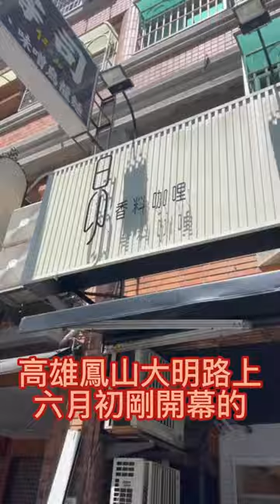昂香料咖哩/麥麥探店/高雄鳳山美食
麥麥探店 CCXXV
香料咖哩在南部還算少見
口味獨特
個人認為是還能符合群眾的口味
炸雞很嫩又多汁
有機會大家來去吃看看
特別的香料咖哩

昂-香料咖哩
高雄市鳳山區大明路234號​
11:00-14:00 /17:00-20:00 或售完​
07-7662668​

歡迎加入TikTok合作
大家來與麥麥一起創作！
麻煩請看影片追蹤分享！